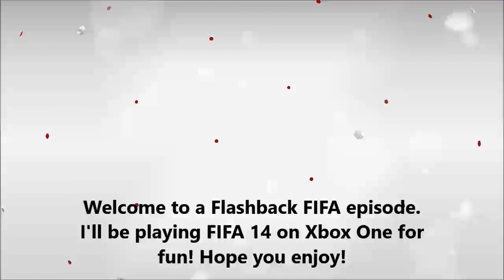Flashback FIFA - FIFA 14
Different video! Playing this because my FIFA 16 isn't currently working.